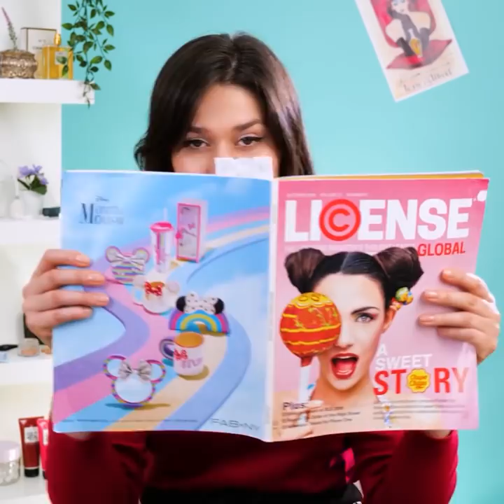모든 여성이 반드시 알아야 할 간편 꿀팁 23가지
보다 편한 생활을 위한 유용한 아이디어

작은 거울을 가지고 다니면서 필요한 순간에 재빨리 꺼내려면 휴대폰 케이스 뒷면에 작은 아이섀도 팔레트를 붙이십시오.
코코넛 오일과 아보카도 반을 섞어 눈에 주름과 잔주름을 없애는 노화 방지 트리트먼트를 만들 수 있습니다.
여드름과 흉터를 제거하려면 까만색 액체 비누와 헤나 파우더, 오렌지 주스 및 레몬 주스를 섞어 주세요. 면봉으로 흉터 부위에 섞은 것을 발라 주시면, 짜잔!
아래에 있는 진짜 손톱을 손상시키지 않고 가짜 손톱을 제거하려면 따뜻한 물을 채운 그릇에 손가락을 담근 다음 치실을 사용하여 가짜 손톱을 밀어 내세요.
인조 속눈썹에 쌓인 접착제를 제거하려면 화장수에 담가 두었던 두 화장솜 사이에 담가 두시면 됩니다.
손톱이 길어서 콘택트 렌즈를 제거 할 수 없다면 면봉을 반으로 접어 콘택트 렌즈를 집어 주세요.

타임스탬프 :
1:04 – 노화 방지 트리트먼트
1:41 – 여드름 제거 방법
2:43 – DIY 향수
4:19 – 손톱을 길게 기르는 방법
5:58 – 멋진 마스카라 트릭
7:10 – 자란 손톱 고치기
8:25 – 사랑스러운 헤어 튜토리얼
10:12 – DIY 립스틱 팔레트